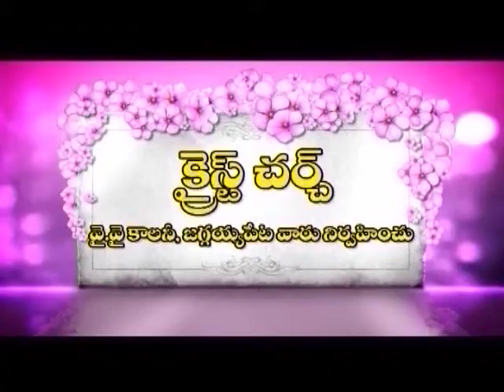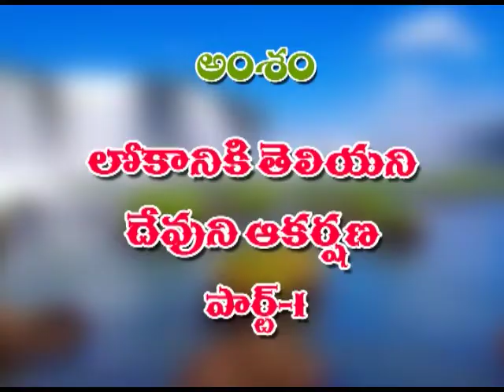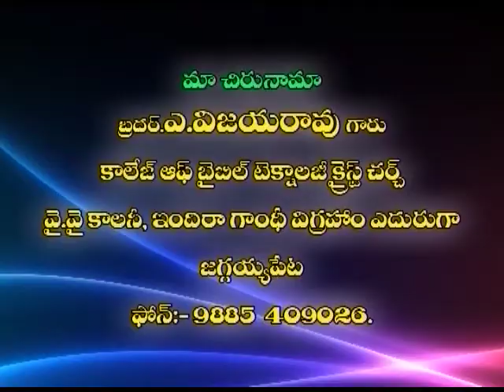LEKANALA PARISHODANA Vijaya Rao Garu 12 11 16